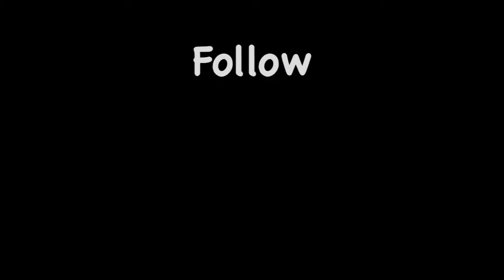Ewura Abena ministers 'The Battle Belongs'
A live ministration at Christian Life Church in Birmingham, UK. The battle belongs to the Lord. Give it up to him and on your knees lay every struggle and fear at his feet.